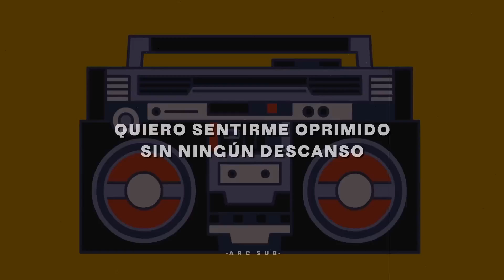Jain - Makeba (Traducida)